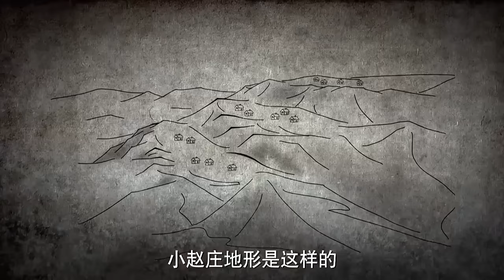【Full Movie】全村被屠殺，抗日高手憑藉釘子炸彈，全殲日軍 ⚔️ 抗日 MMA | Kung Fu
JZZZ